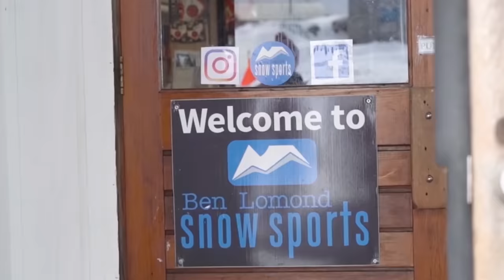10 Most Unusual Ski Resorts in the World | Part 1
There are ski resorts in many unusual parts of our world. When planning a ski trip, there are a large number of resorts to choose from. When thinking of ski resorts, most immediately imagine the Alps in Europe or the majestic mountains in Canada and USA. However, there are many places in the world where you can ski which few people have heard of. These include exotic places like Africa, Greenland and Hawaii, so if you're getting bored of mainstream ski resorts and need inspiration, here are the 10 most unusual places to ski in the world.

00:00 Intro
00:27 Afriski, Lesotho
01:08 Mauna Kea, Hawaii
01:54 Gulmarg, India
02:41 Solbakken, Greenland
03:16 Troodos, Cyprus
03:48 CopenHill, Denmark
04:41 Tasmania, Australia
05:22 Oukaïmeden, Morocco
06:02 Mount Olympus, Greece
06:42 Ski Dubai Centre, Dubai